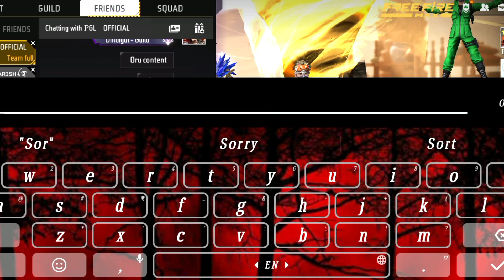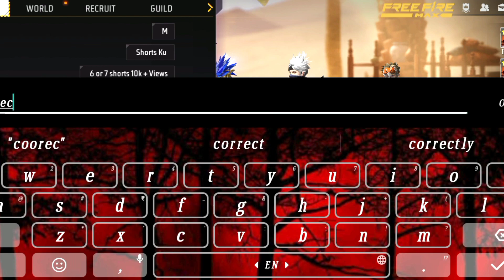Rmg ESports Guild Members Check 😤 Thangoo The Ultimate Fun On The Q/A 🤣🤪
REDUX M10 GAMING UID : 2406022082#handcam freefirebr freefiretips and tricks#freefireindonesia